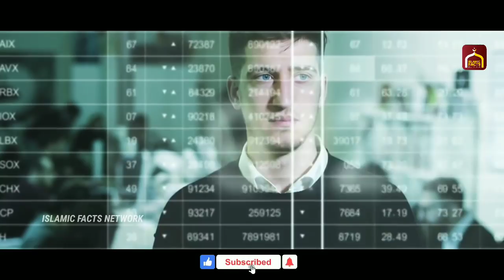Abdul Haleem | പേന വില്പനക്കാരൻ കോടീശ്വരനായ കഥ കേട്ടാൽ അത്ഭുതപ്പെട്ടുപോകും | Islamic facts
പേന വില്പനക്കാരൻ കോടീശ്വരനായ കഥ കേട്ടാൽ അത്ഭുതപ്പെട്ടുപോകും | Islamic facts network